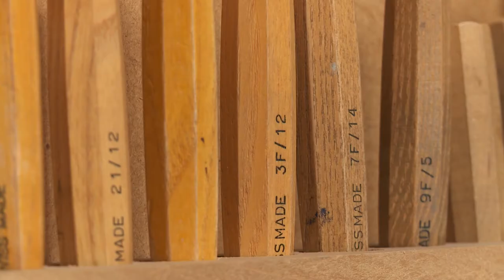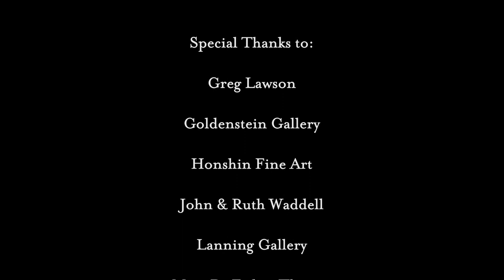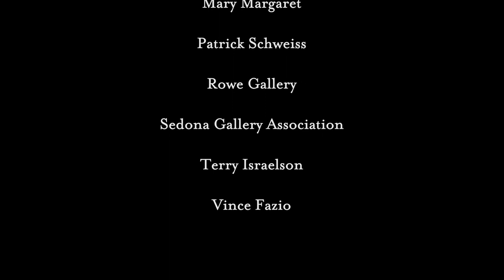Art and Soul with Mike Medow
Discover Art and soul with Mike Medow.